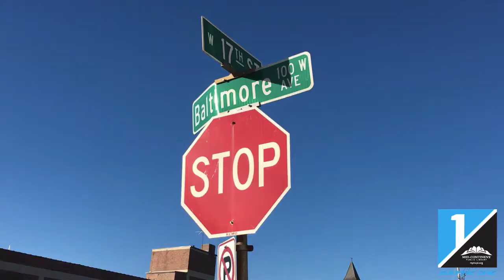Biz of Wine